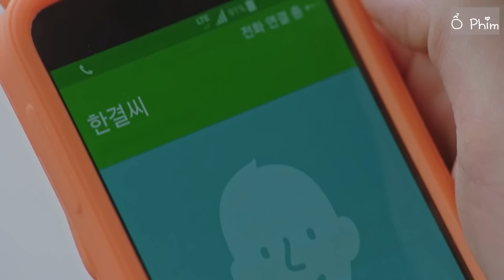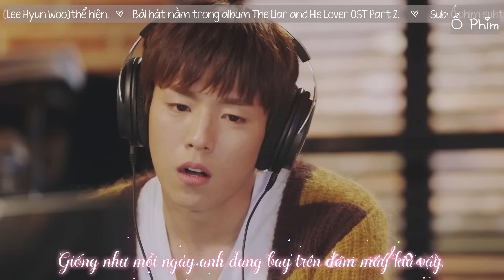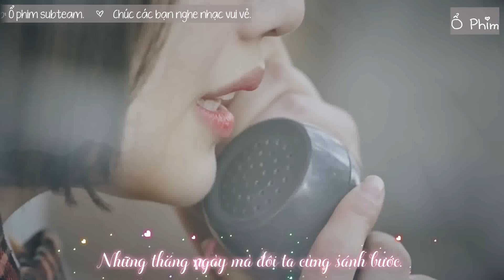Vietsub | It's Ok - Joy ft Lee Hyun Woo ( The Liar and His Lover Ost Part 2)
Information:
Song: It's Ok
Singer: Joy ft Lee Hyun Woo
Video: Ổ Phim
The Liar and His Lover Ost Part 2
Hãy ấn HD để được xem với chất lượng tốt nhất .
Nhấn Subdribe kênh Youtube hoặc like Fanpage để xem các video khác và cập nhật những clip mới .